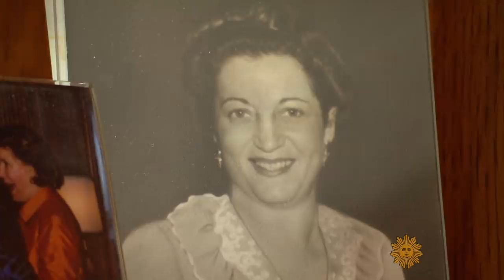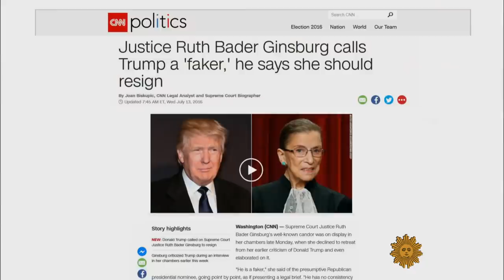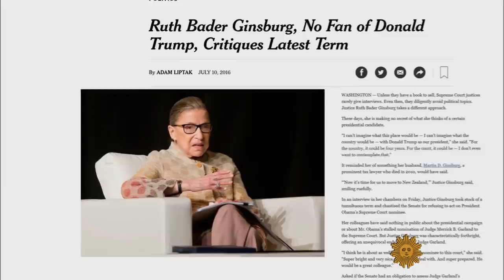From 2016: Justice Ruth Bader Ginsburg speaks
Supreme Court Justice Ruth Beder Ginsburg, a towering figure on the Supreme Court, died Friday, September 18 at age 87. In this "Sunday Morning" profile which originally aired October 9, 2016, she talks with Jane Pauley about her view from the bench, and her lifelong fight against gender discrimination.